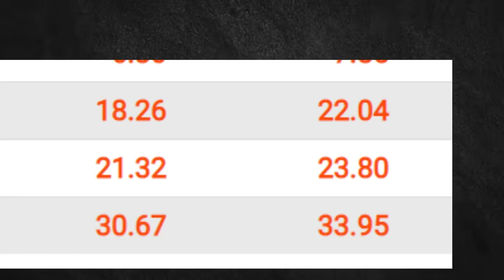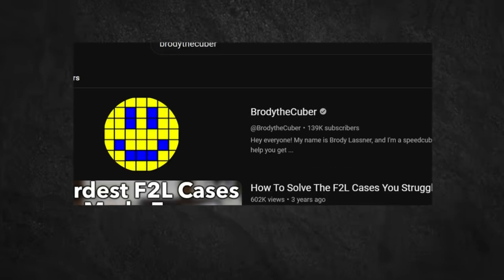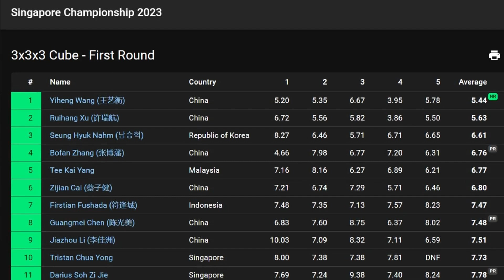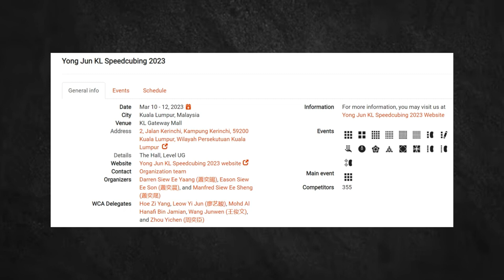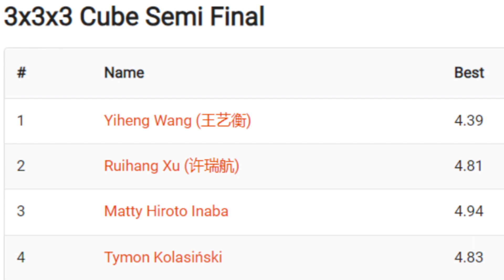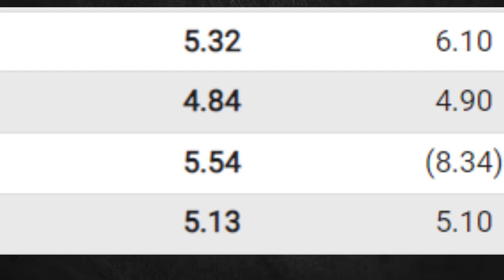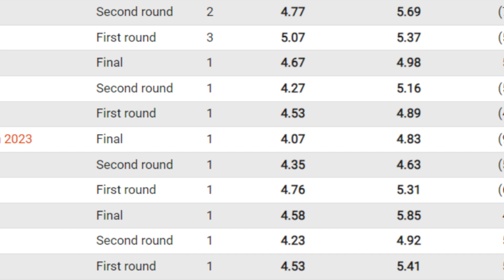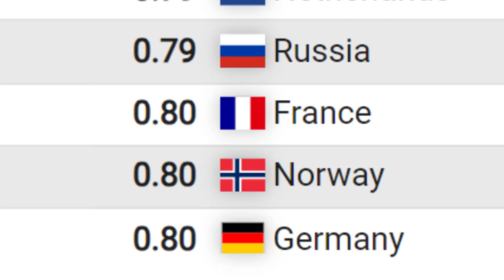The Meteoric Rise of Yiheng Wang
🎥Description

Yiheng Wang has the young age of 10 established himself as the world's fastest speedcuber. Find out how he has risen to the top of speedcubing in such a short time in this video.